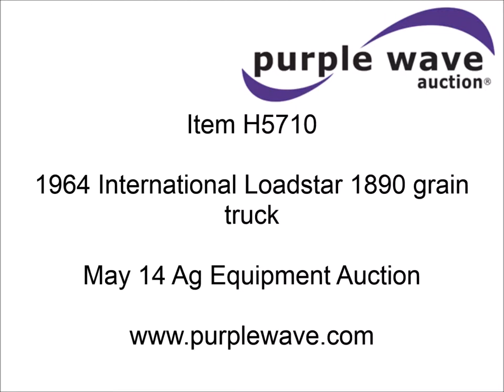1964 International Loadstar 1890 grain truck for sale | sold at auction May 14, 2014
1964 International Loadstar 1890 grain truck
92,264 miles on odometer
International Harvester 345CID V8 propane engine
Throttle lock
Trailer wiring
Receiver hitch
2 5/16" ball
Roll over tarp
16&#039;L x 96"W dump bed
44"H sides
Manual end gate
(2) 20"W release gates
8" release gate
Spring suspension
Air brakes
10.00-20 tires
139" wheel base
18901FD85685G

It was located in Cashion, OK, and we sold it to the highest bidder for $1,155.